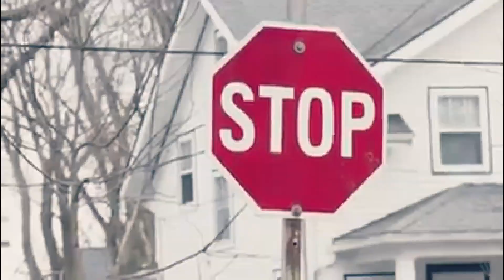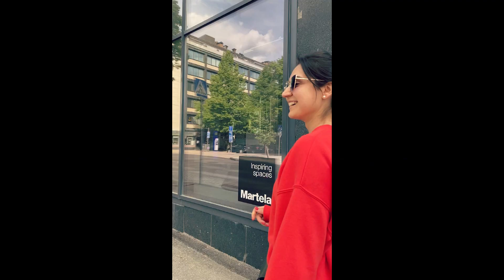Vierumäki Vlog I Weekend trip with Friends in Cottage I Finland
Vlog # 14

This is a small glimpse of a weekend trip to Vierumäki cottage in Finland.
It's a sports village where there are multiple cottages and you can play different sports and there is also lake and nature trails nearby.